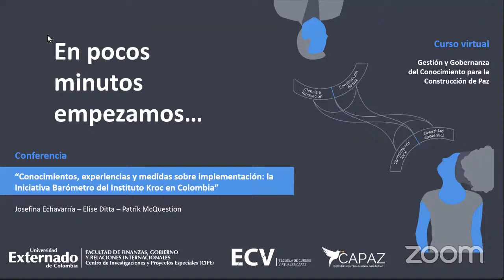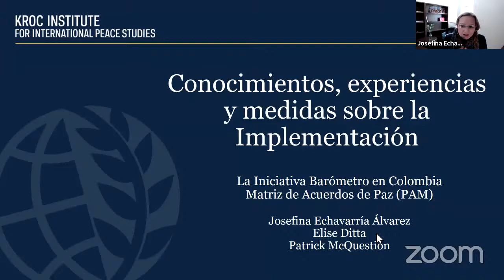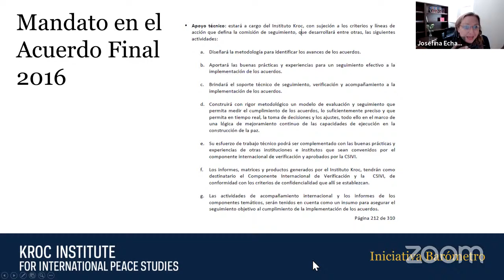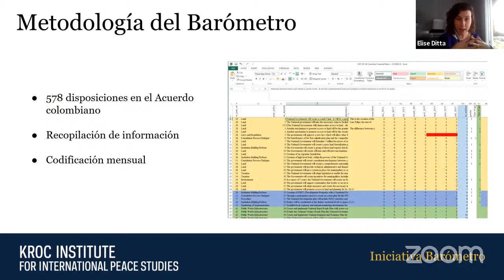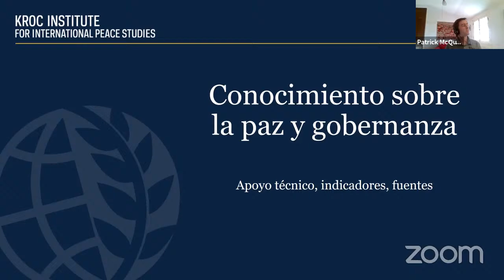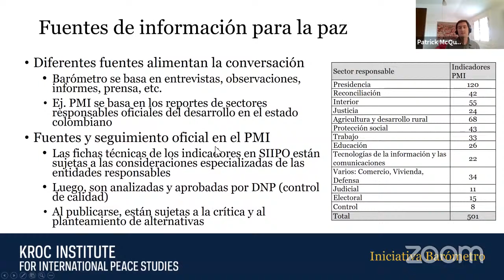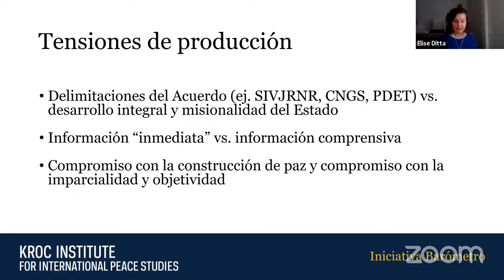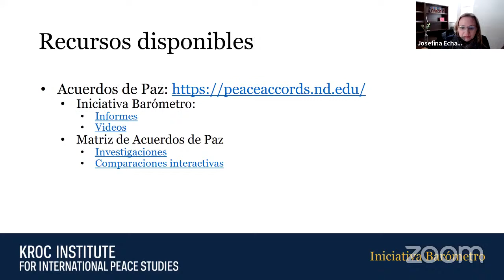Conocimientos, experiencias y medidas sobre implementación: la iniciativa barómetro del Inst. Kroc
En el marco del curso "Gestión y Gobernanza del Conocimiento", que hace parte de nuestra Escuela de Cursos Virtuales, se da esta charla donde se analizará la iniciativa barómetro del Instituto Kroc en Colombia.